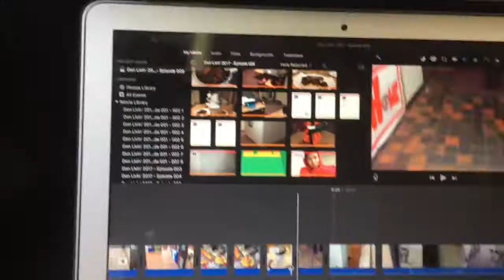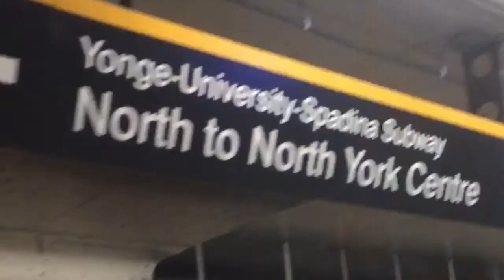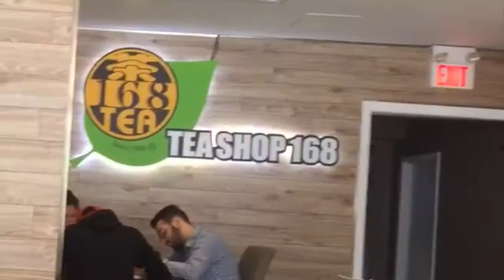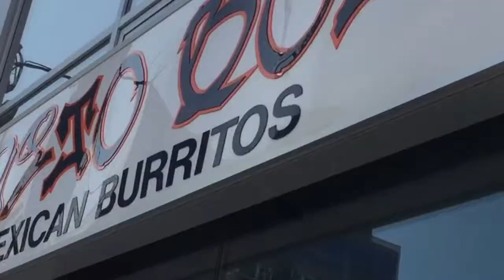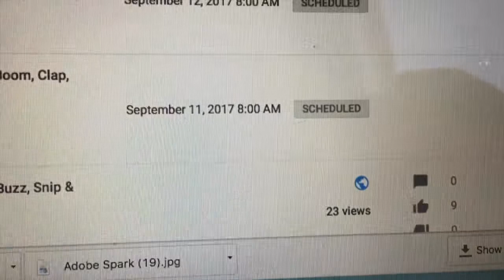D.O.D. Arnis Trained | York University